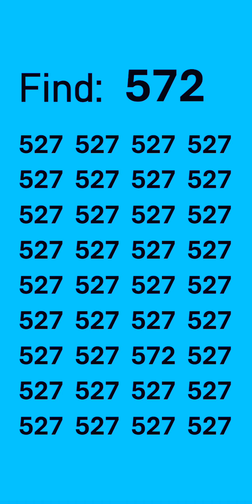June 7, 2024